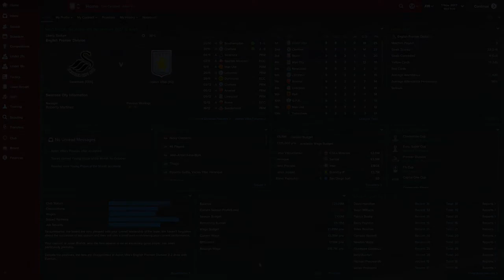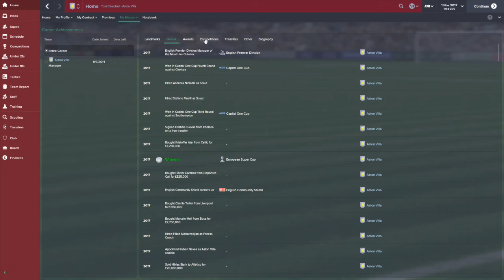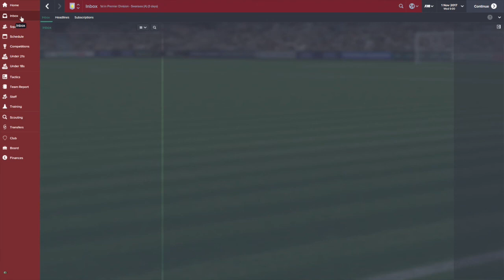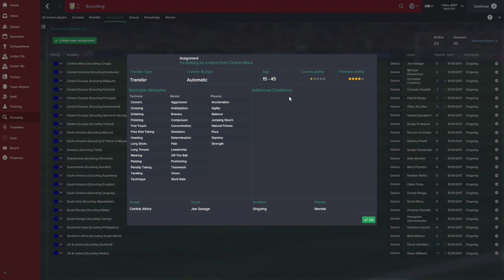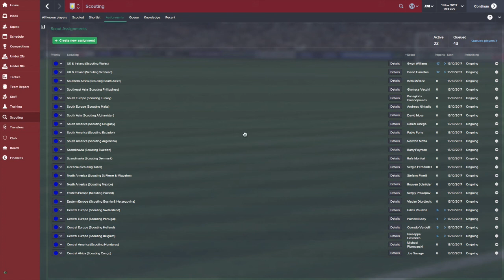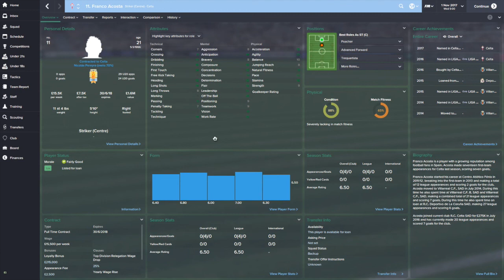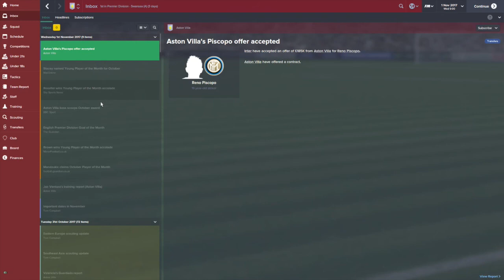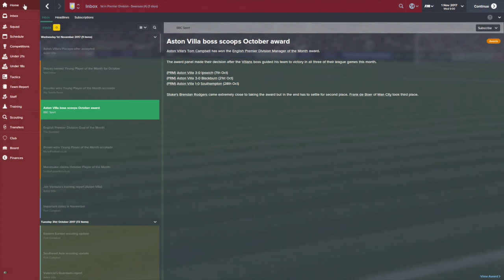Football Manager 2015 | ASTON VILLA | 36 | SCOUTING RESTRUCTURE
GRAPHICS
Logos/Badges: goo.gl/owxr9i
Facepack: goo.gl/ViyqEW
Kitpack: goo.gl/SuOVV3
Skin: Default dark skin